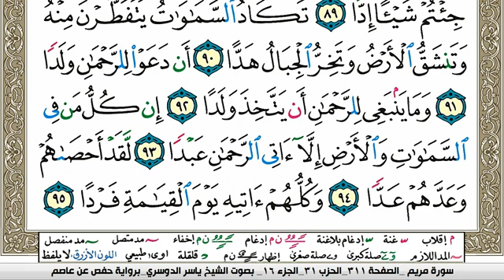سورة مريم مكتوبة ياسر الدوسري Surah Mariam Yasser Al Dosari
سورة مريم مكتوبة ياسر الدوسري Surah Mariam Yasser Al Dosari  برواية حفص عن عاصم